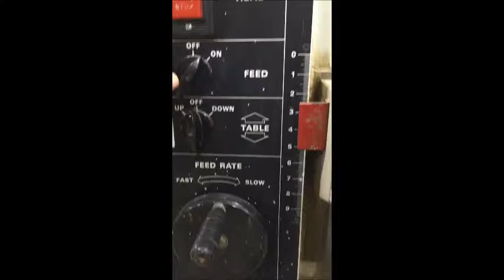Rockwell/Delta 24" Planer Model 22-503, US0421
Rockwell/Delta 24" Planer Model 22-503, US0421. Very good condition.

WSI Machinery is a full service machinery and supply dealer.